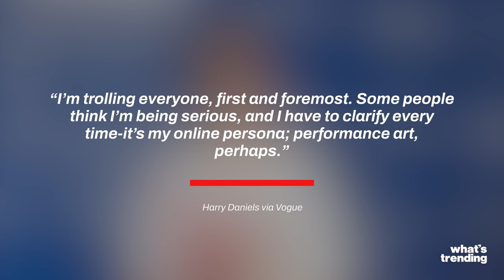TikToker Serenades Joe Biden with Lana Del Rey Song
TikToker Harry Daniels is known for one thing: his singing, but it’s not necessarily because he’s super talented.